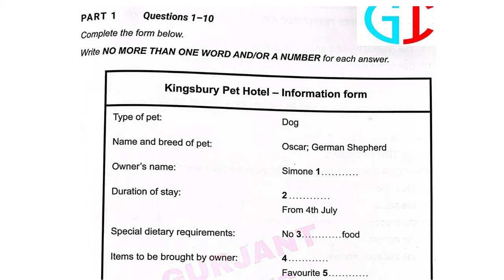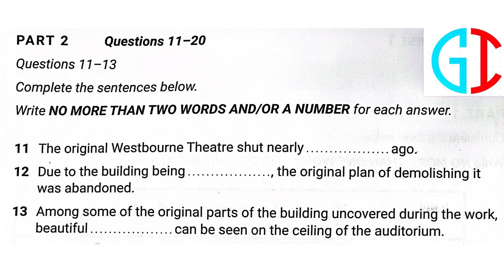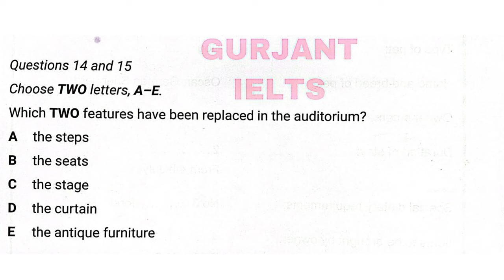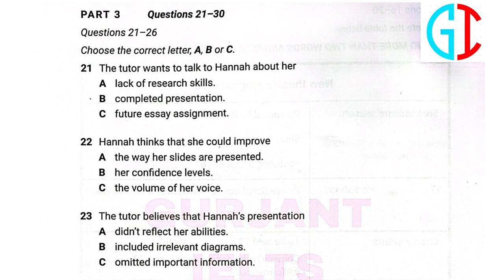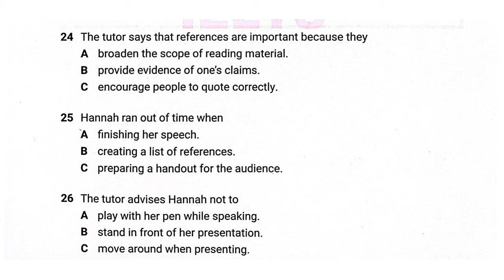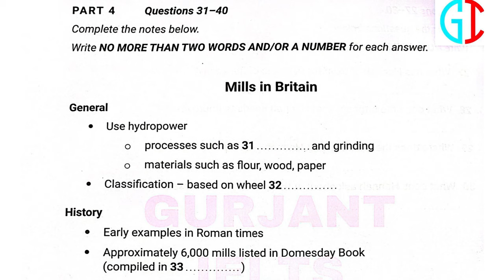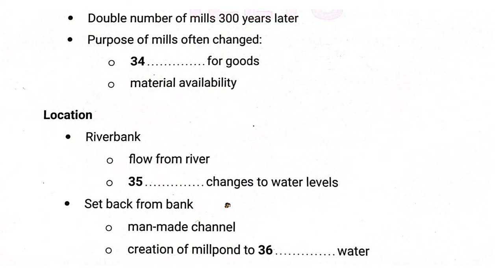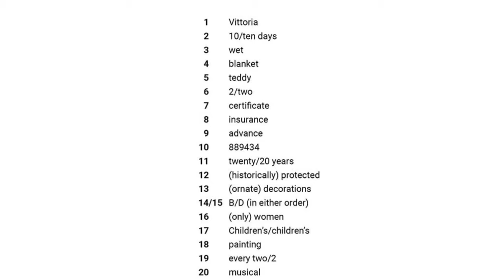Kingsburry Pet Hotel information Form ielts listening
Burlington english listening IELTS IDP official test